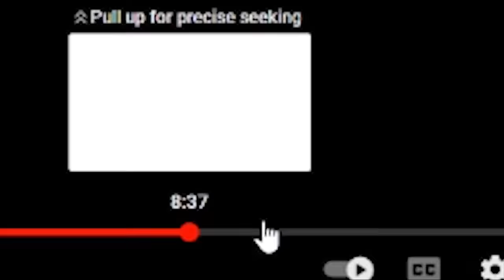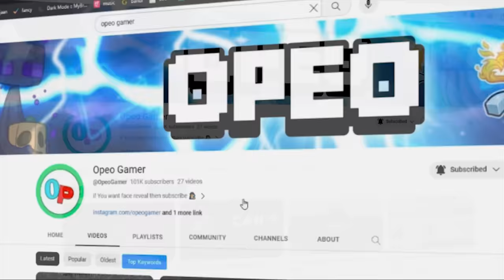Why I Created an Immortal Villager in this Minecraft SMP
How can villagers made anyone king?

So, Today in this video i am gonna create my own villagers who can protect me and can do anything in this SMP